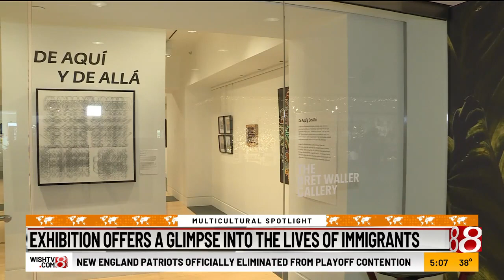Multicultural Spotlight: New exhibit offers glimpse into lives of immigrants